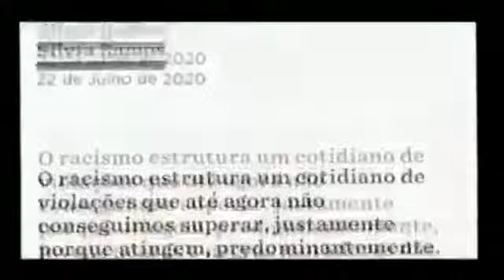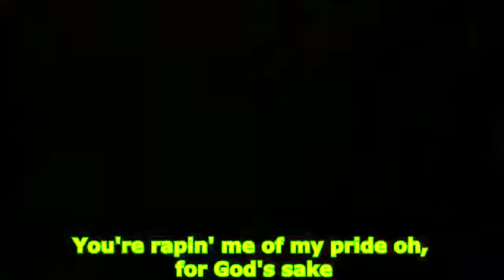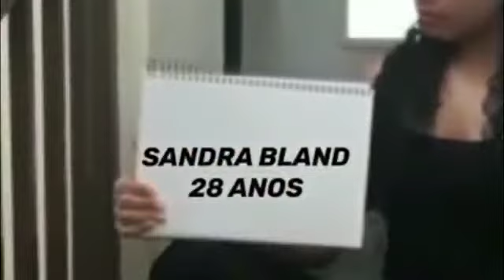ELETIVA AMERICAN TEENS - vídeo They don't care about us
Vamos falar de racismo e desigualdade social!? Veja este lindo clipe feito pelos alunos da Escola de Ensino Integral Maria Luiza Bastos.